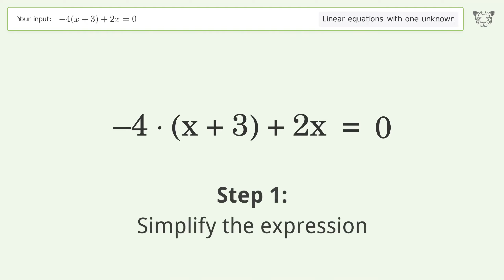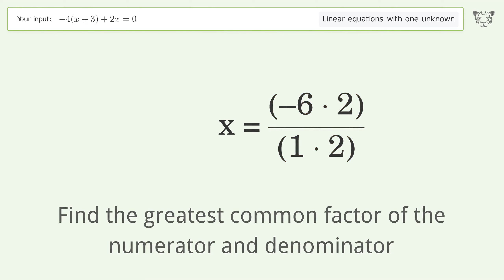Linear equation with one unknown: Solve -4(x+3)+2x=0 step-by-step solution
Solving -4(x+3)+2x=0 using the linear equation with one unknown solver

for a step-by-step and more tips and tricks for dealing with linear equations with one unknown.